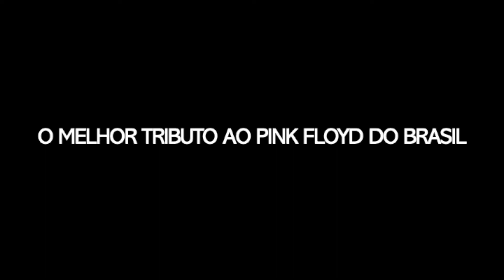Atom Pink Floyd - Time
O melhor tributo ao Pink floyd do Brasil apresenta a turnê Coming Back to Life 3D. O primeiro tributo com projeções 3D do Brasil! Uma viagem imersiva pela história do Pink Floyd.